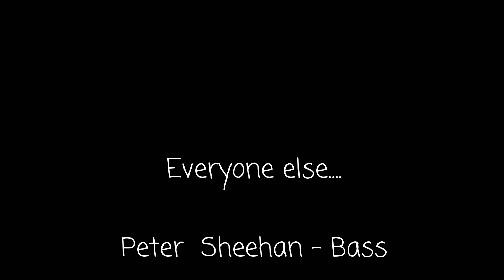Some guitar and drum soloing at The Sand Bar Capitola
Mike and Keith breaking it down in the middle of AC/DC's "Jailbreak".